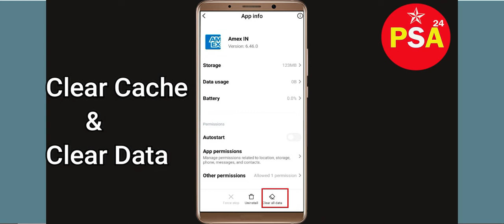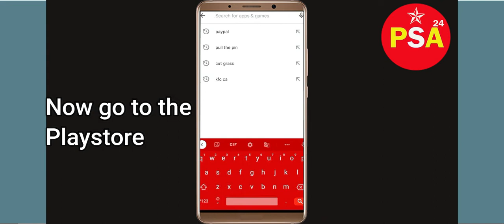Fix Amex IN Oops - Something Went Wrong Error in Android & iOS - Please Try Again Later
Let's start  in today's tutorial you will learn how to Fix Amex IN Oops - Something Went Wrong Error in Android & iOS - Please Try Again Later.